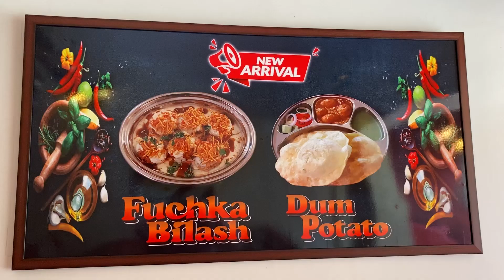Buy1 Get1 Free ‼‼‼ Uttara - Chheka Pora || Foodie Farzana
Location : Uttara sector-7 , 48 Rabindra Sarani, Dhaka 1230